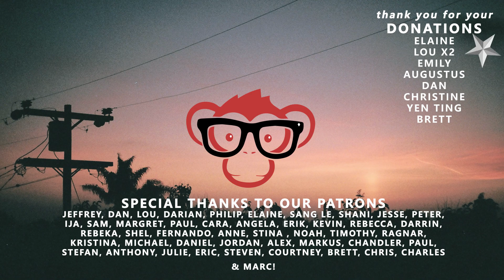#107 - Special Guest Darian 2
Darian is our special guest today. We also find out what side of the force we all are which was surprising. We discuss life in general, responsibility, perseverance and motivation. You learn the word for jail and various other terms. It's fun. Learning Chinese is all fun and games and super easy if you focus for a number of months or years.

mailchi.mp/b7b502e7507b/mandarinmonkey

TRADITIONAL & SIMPLIFIED PHRASE AND GRAMMAR eBooks AVAILABLE NOW!AND MERCH!

This is the Mandarin Monkey Podcast. One of the best mandarin podcasts there is. Of course that is up to you to decide. But we use both English and Mandarin Chinese throughout and both speak Chinglish. You can keep up with the conversation because of the English and pick up new words and sentences in Chinese because of the Mandarin. best Chinese learning podcast they all say. Is this one of the best Chinese podcasts or the best chinese learning podcast? we hear you roar. We would like to think so. best mandarin learning podcast? I thought we had already answered that? We can tell you one thing for sure, it's one fun way to learn mandarin and the best Chinese podcast for beginners and intermediates alike!